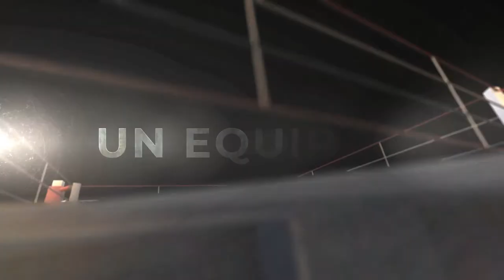Comma: Nueva marca de Silvia Albert in company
Antes Silvia Albert in company. Ahora Agencia comma.
Porque no es lo mismo “Te deseo cariño” que “Te deseo, cariño”
La comma sí importa.